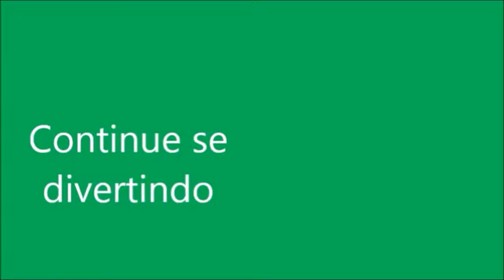MALETINHA DE LANCHES DA MINHA BONECA